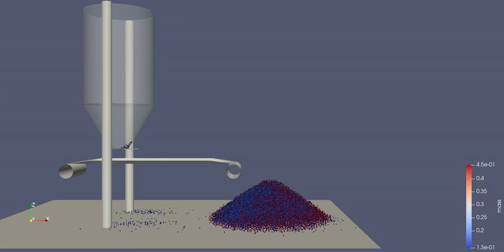Simulación de silo y cinta transportadora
Ejemplo de simulación DEM con LIGGGHTS.